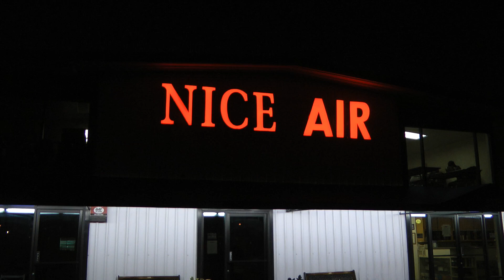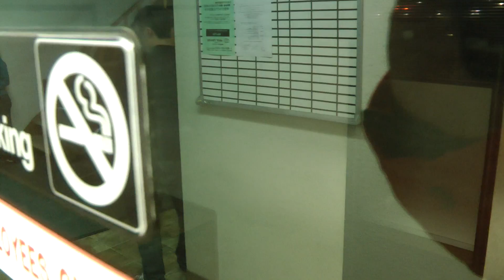Nice Air@KRHV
San Jose飛行學校Nice Air影片